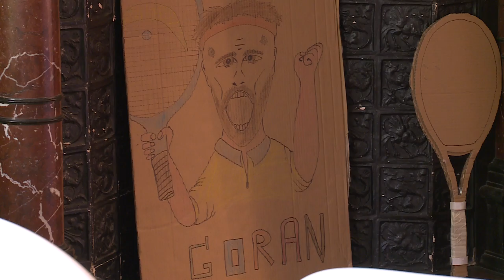Kim Clijsters and Goran Ivanisevic @ vzw Jeronimo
Kim Clijsters and Goran Ivanisevic visited the house of Jeronimo’s association in Gent. This replacement house is a pilot project for children and young people from 2 to 18 years old, who have lost their security and family well-being. The association provides them a cozy nest during weekends and school holidays. For every ticket sold during the tournament, Optima is giving one Euro to the Jeronimo association.